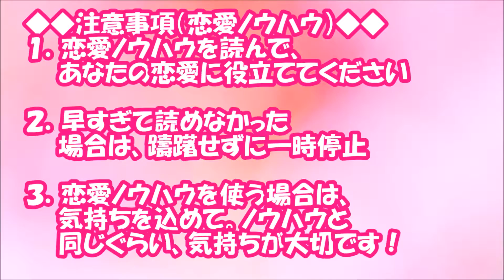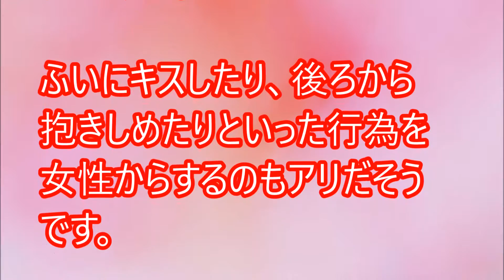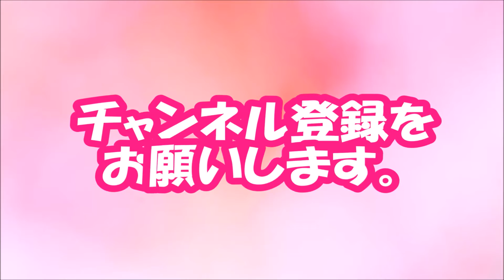【閲覧必須！】彼の前で「あなたのためだけの私」を演出する方法【相互登録2016】